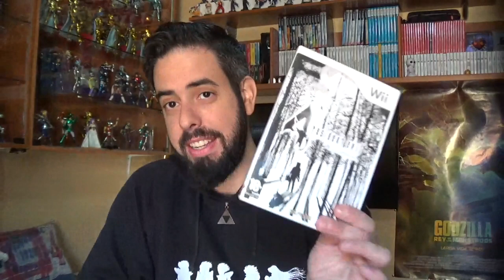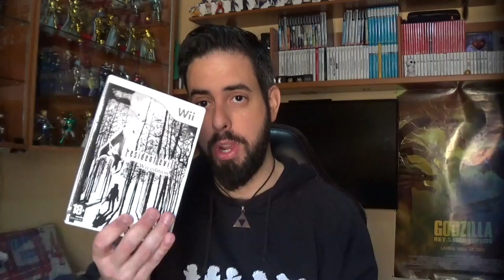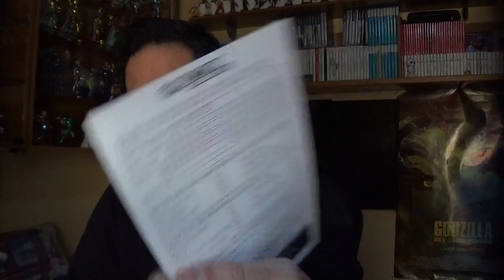ME HE COMPRADO TODOS LOS RESIDENT EVIL DE GAMECUBE | Colección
Y por fin puedo traer este vídeo el cual no sé qué interés tendrá entre vosotros, pero la verdad es que a mi me hace mucha ilusión tener, ya que Resident Evil es una de mis sagas preferidas y tenía una espina muy grande clavada con el hecho de no haberlos tenido, y ahora me hace especial ilusión tenerlos.